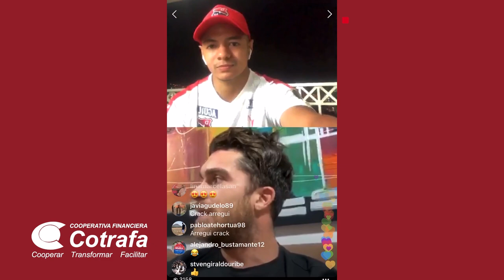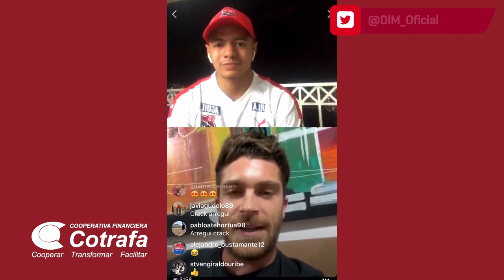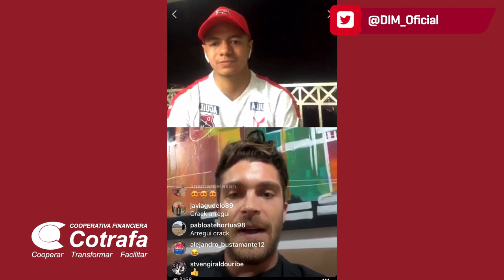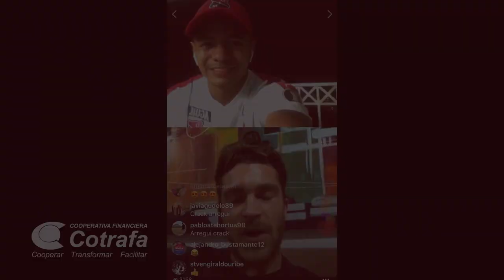[YoMeQuedoenCasa 🔴🔵] 🎥 Entrevista Adrián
🎥 Repasá el en vivo con Adrián Arregui. Mirá la charla con el 8 desde su hogar. 📲👇